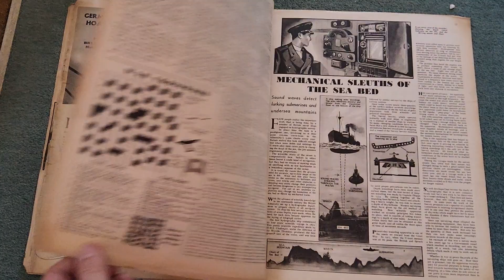modern wonders magazine ww2 February 17th 1940 no 144 volume 6